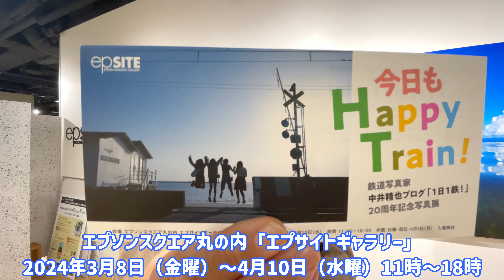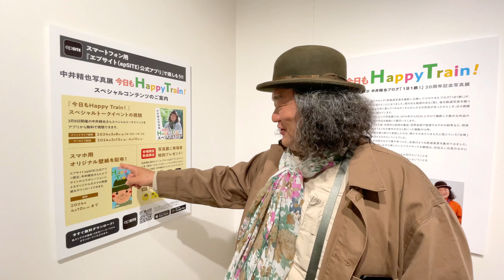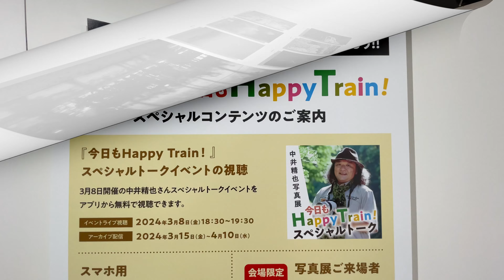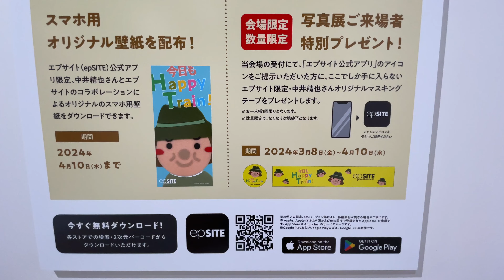【エプサイト】鉄道写真家中井精也写真展「今日もHappy Train!」2024年3月8日（金）〜4月10日（水）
エプサイトギャラリー特別企画展
鉄道写真家・中井精也ブログ「1⽇1鉄！」20周年記念写真展『今⽇もHappy Train！』

2024年3月8日（金）～4月10日（水）11:00～18:00
※休館日：日曜日・3月20日（水祝）・4月1日（月）

中井精也LINE公式アカウント